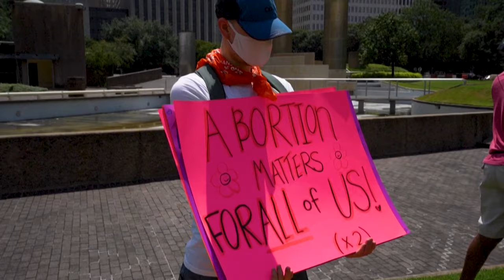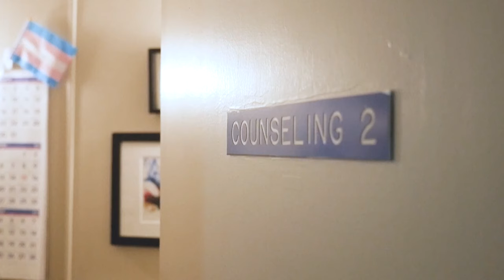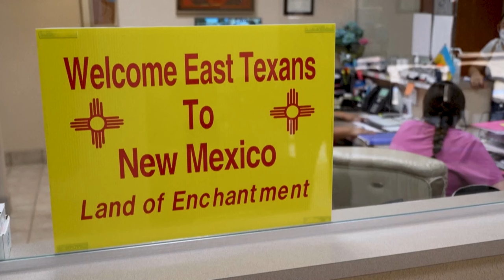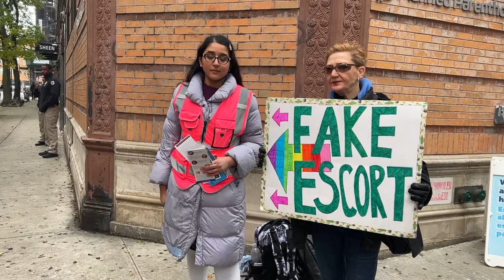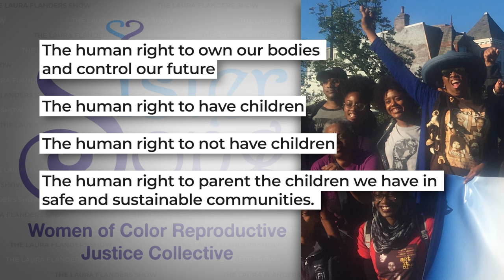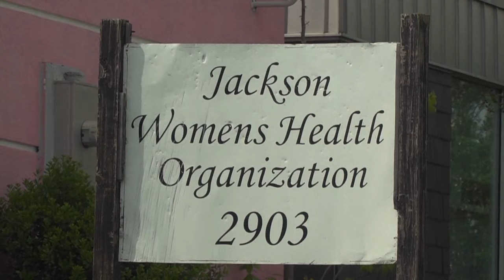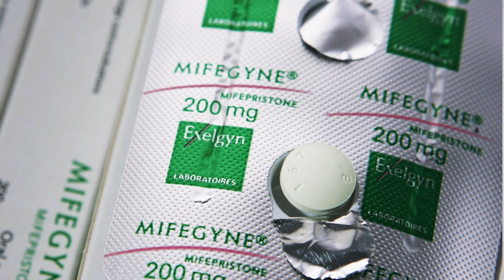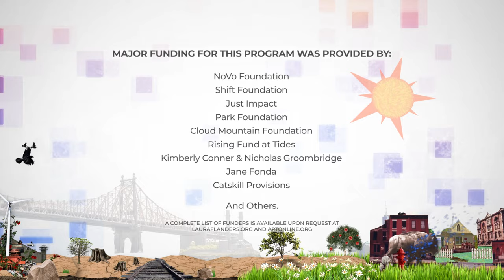Abortion Access After Dobbs: Visions for Reproductive Justice & Radical Care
There are more anti-abortion crisis pregnancy centers than there are abortion clinics in the U.S., even in states like New York where abortion is legal. Fake clinics are feeding people disinformation, laws are criminalizing doctors and patients, and the climate of stigma and fear has only worsened since the Supreme Court ruling in Dobbs v. Jackson Women’s Health in 2022. The Dobbs decision took away the constitutional right to abortion, abandoned almost fifty years of precedent, and paved the way for states to ban abortion entirely, as more than a dozen have. In this episode, Laura Flanders and co-host Adaku Utah explore the situation in a so-called safe haven (New York), and the frameworks for care that BIPOC reproductive justice activists — whose people have never been served well by the health system — are drawing on for strength and survival today. Our guests are Elizabeth Estrada, New York Field & Advocacy Manager at the National Latina Institute for Reproductive Justice and Chelsea Williams-Diggs, Executive Director of the New York Abortion Access Fund. Join us to hear why community care and chisme are crucial in this moment.

“The Supreme Court went against the will of the people. What we're doing now is asking people to join in advocacy, join in the streets . . . Talk to your loved ones about why you support abortion access and try to do it with compassion, understanding, and a fierce heart because now is the time and we need everybody's voice.” - Elizabeth Estrada

“. . . I feel both hope and heartbreak right now as we are speaking. Cops and courts are increasingly punishing and investigating people who are trying to seek basic healthcare as abortion. There is less access to gender affirming care. And of course, the genocides that are happening in Palestine, Sudan, and the Congo are stripping people of their lands and literally their lives.” - Adaku Utah

“The worst has already happened, and it happened under a democratic president. Let's be very clear. Dobbs happened. Abortion is no longer a nationally protected right. There are people who are struggling to access care today. They can't wait for November . . .” - Chelsea Williams-Diggs

Guests:
Elizabeth Estrada: NY Field & Advocacy Manager, National Latina Institute for Reproductive Justice
Adaku Utah (Co-host): Senior Manager of Movement Building Programs, Building Movement Project; Organizer, Grassroots Strategist, Politicized Healer
Chelsea Williams-Diggs: Executive Director, New York Abortion Access Fund

📚 Check out our Book of the Week on BOOKSHOP*: “Radical Reproductive Justice: Foundation, Theory, Practice, Critique” edited by Loretta Ross, Lynn Roberts, Erika Derkas, Whitney Peoples and Pamela Bridgewater
(*Bookshop is an online bookstore with a mission to financially support local, independent bookstores.

Credits:
Executive Producer: Laura Flanders
Supervising Producer: Sabrina Artel
Consulting Producer: Rory O’Connor
Development Director: Sarah Miller
Senior Video Editor: David Neumann
Audio Director: Jeannie Hopper
Communications Director: Janet Hernandez
Executive Assistant: Nady Piña

Abortion access map via The Guardian.

0:00 Introduction
5:58 Abortion Access
10:13 Barriers to Abortion Access
16:33 Support of Abortion Access
18:20 Visions for Community Care
20:23 Unapologetic Abortion Advocacy